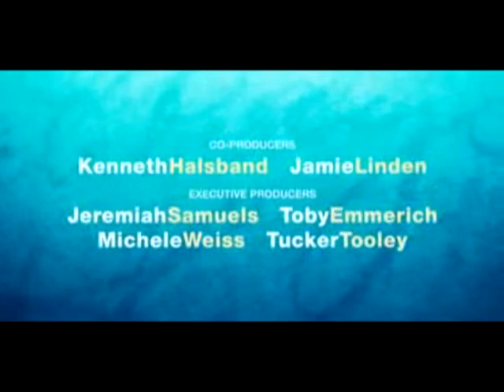Dear John trailer- Rory/Jess style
Dear John trailer, but with my favorite couple :D

This didn't take too long. Pretty much downloaded the trailer early yesterday and finished it last night. I didn't work on it NON-STOP or anything, but probably a good solid three-four hours. Anyways, I hope you like it :)